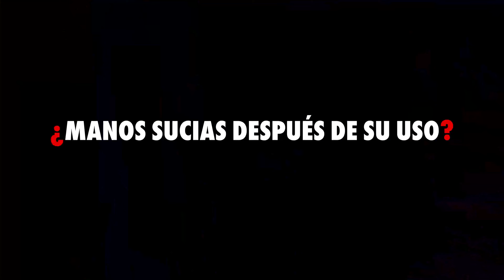Enrollador de Cable de Carga Vehículo Eléctrico